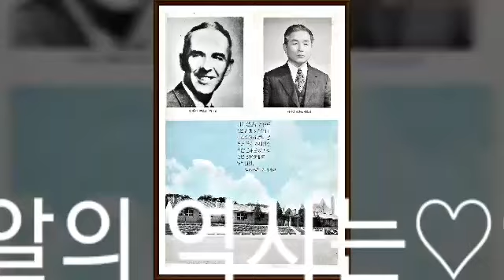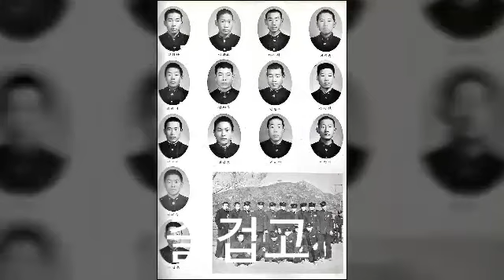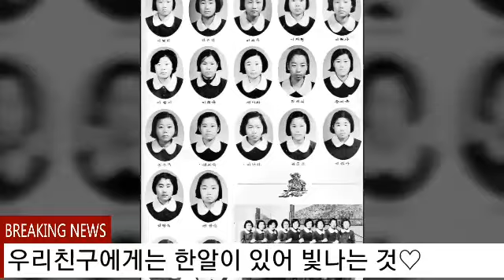경북 예천♡한알중학교강릉문화관광여행♡2018.06.22~24